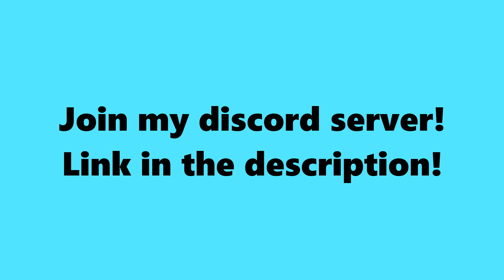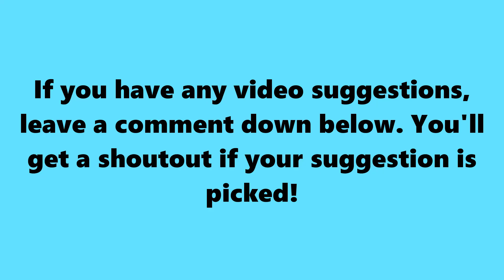SSundee CAUGHT Henwy CHEATING RED HANDED!